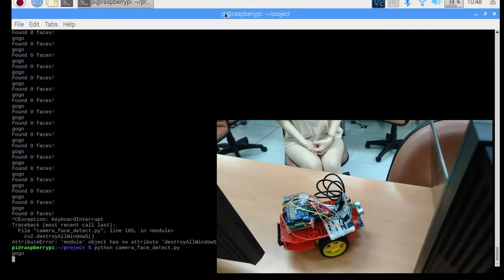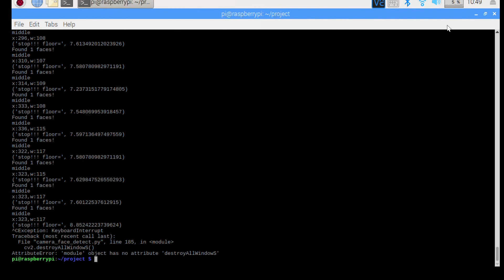Raspberry Pi 3 Duckie Car with Facial Detection